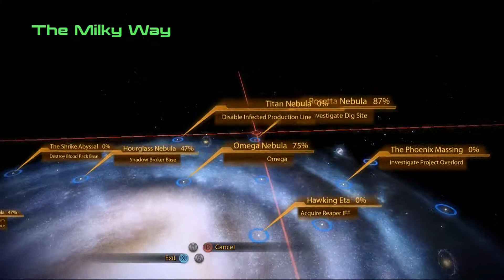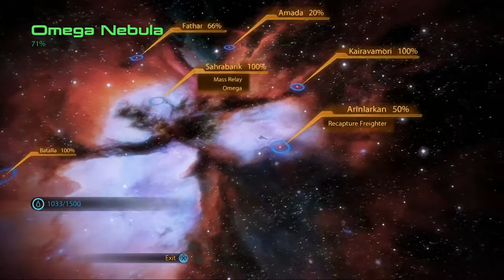Lets play mass effect 2 part 44: more visions+ side quests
we continue exploring the galexy finishing the final batch of quests to do. we also see another prothean beacon and get a new vision